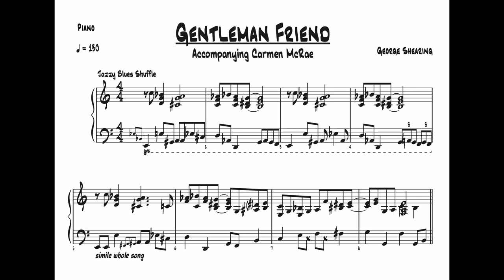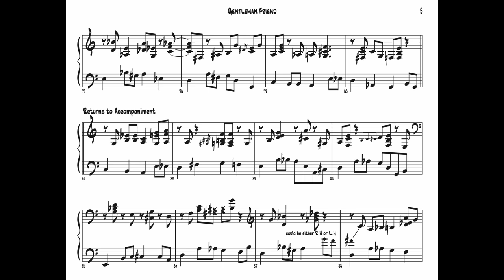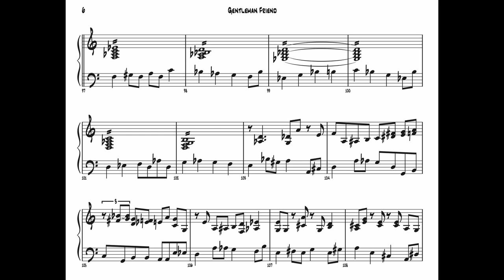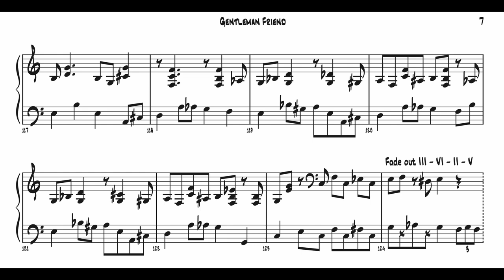Gentleman Friend - Groovy Blues Accompaniment by George Shearing (Transcription)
Transcription of George Shearing's accompaniment of Gentleman Friend performed by Carmen McRae. Hope you guys enjoy it!

0:00 - Accompaniment
1:25 - Solo
2:33 - Accompaniment